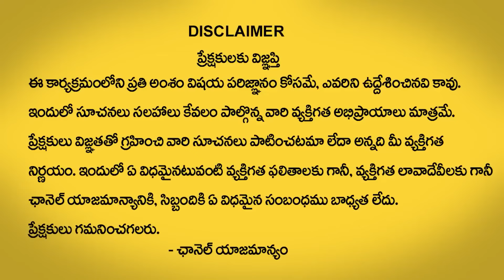అందమైన జీవితం | Andamaina Jeevitham New Episode | Dr Kalyan Chakravarthy Show |SumanTvLifeInterviews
Suman TV Life Interviews : అందమైన జీవితం | Andamaina Jeevitham New Episode | Dr Kalyan Chakravarthy Show | SumanTvLifeInterviews